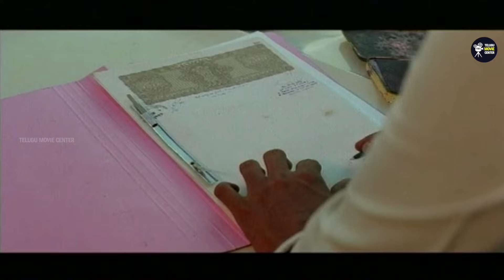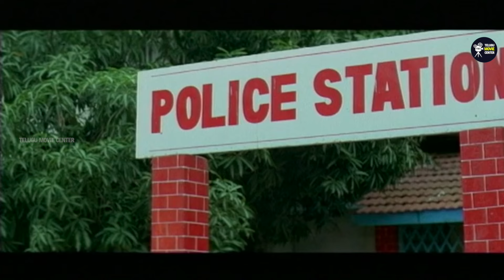Balakrishna, Vijayashanthi, Seetha Family Drama Full HD Part 1 | Telugu Movie Scenes